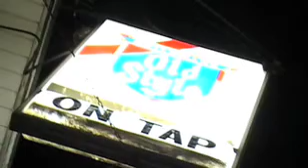This Tiny Kitchen 7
This Tiny Kitchen goes to a northwest side tavern in Chicago to sample some flavorful
comfort food, prepared off screen before we got there, from chefs Minh and Willow.
Minh also puts some finishing touches on some shrimp fresh off the barby.
go to redspiderstudio.com to see minh's art.